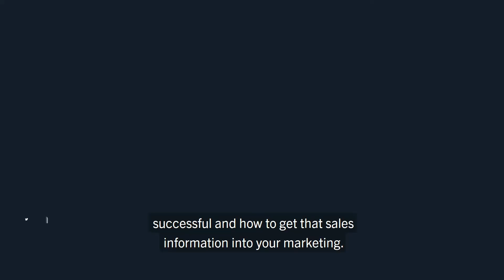How Do I Know What Prospects are Talking about with Sales?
In this installation of 2 Minutes of SaaS, CEO and Co-Founder, Garrett Mehrguth explains how to determine what prospects are talking to sales about and why it’s important.

Want more expert SaaS insight? Join Directive’s Free Slack Society where we answer YOUR industry-related questions.

Interested in working with the number 1 SaaS Marketing Agency? Book an intro call to learn more about how we can help your SaaS company.